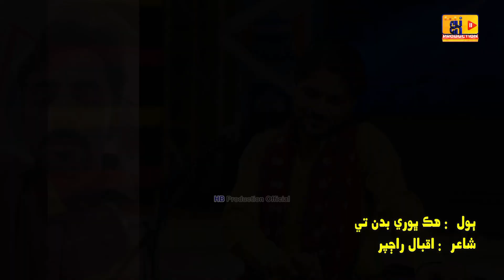Hik Bhore Badan Tay Tho | SINDHI SONG Jinsar Ali Samo - HB Production official